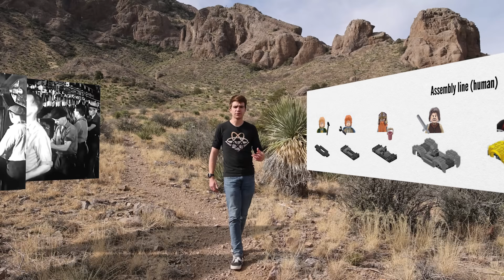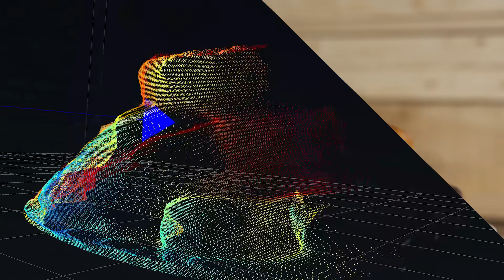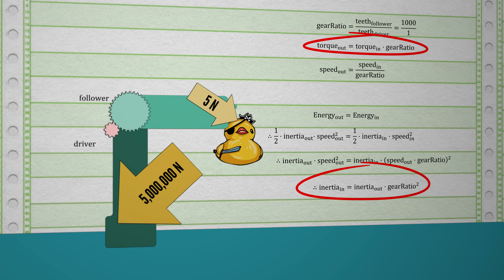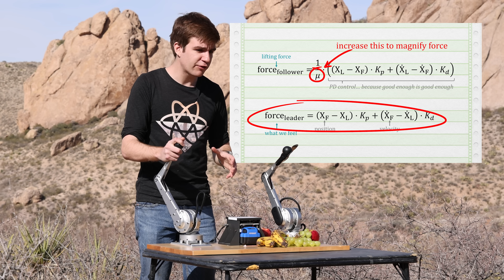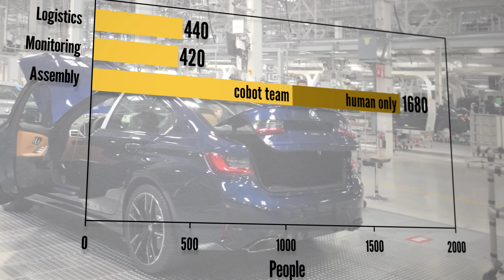Industrial robots are (nearly) perfect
I went to BMW to check out their robots, recycling, and renewables. If robots are so good, why do car manufacturers still need people?
Thanks to Prof. Sangbae Kim at the MIT Biomimetic Robotics Laboratory for lending me some of their robots and the team at @BMWGroup for inviting me to join them at their Responsibility Days event.

II

0:00 Introduction
0:26 Creating cars
2:12 Kinematic chaos
2:56 How BMW fixed logistics
3:26 Inside the factory
3:54 Body shop
4:55 Paint shop
6:42 Assembly
7:08 The limits of automation
11:01 Outroduction

II

Hi, I'm James. I explore the world looking for interesting engineering stories which explore complex issues in interesting ways. I'm two years into a PhD in Space Robotics at MIT. I also hold a Masters in Space Systems Engineering and an Honours in Mechanical.